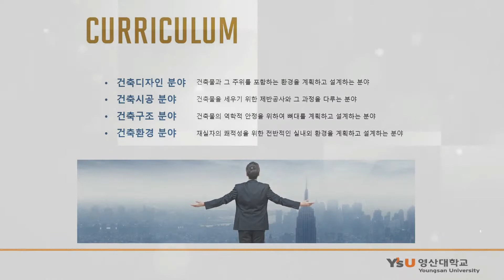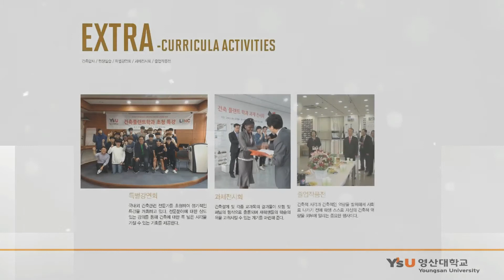스마트시티공학부(건축공학전공) 학과소개